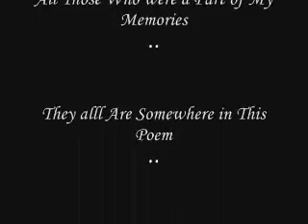Farewell Poem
I read this during the farewell we gave. those fine days can never be back. but tried to pose in a portray of those days into one small poem. hope it does carry em with it. njoi n stay happy-ALWAYS.